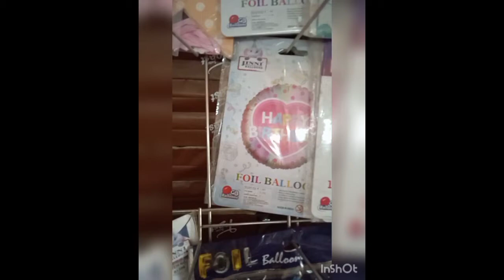party decoration idea,cake shop decoration idea,Gujarat, India Nexus bakery deodar bakery shop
COOK AND CAKE WITH KRISHU

Heart shape chocolate/red velvet cake
Two tier black forest flowers cake ideas simple two tier cake